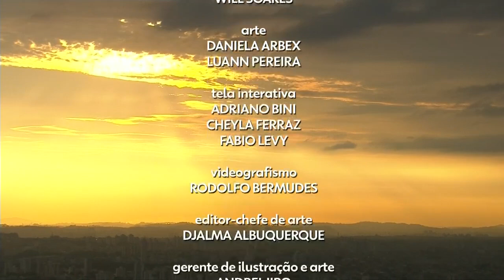HD - Divisão de rede do "Bom Dia SP" para a TV Tem Itapetininga - 03/04/2020